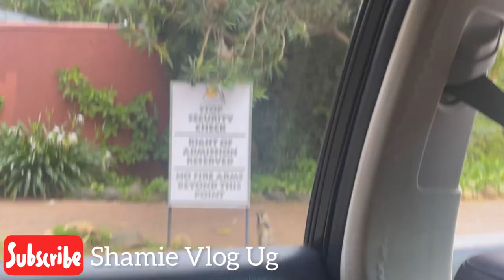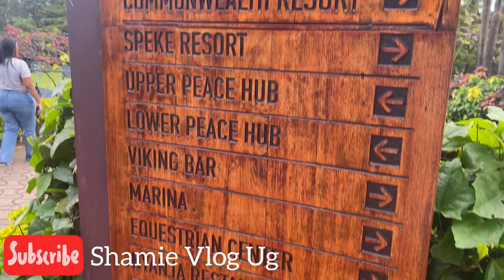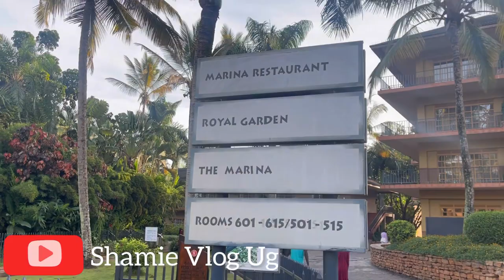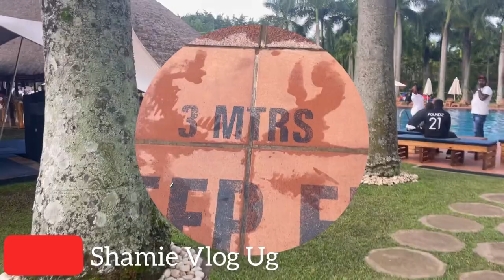Inside The Most Luxury Resort in Uganda 🇺🇬 (SPEKE RESORT MUNYONYO)